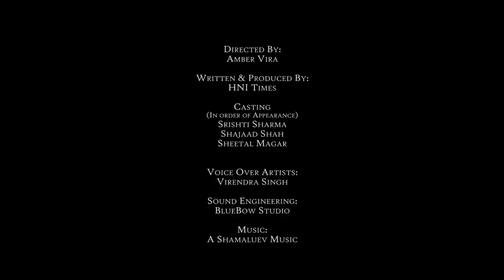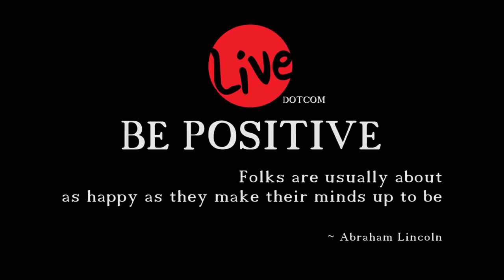Corporate Video - Short Film | HNI Times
Life is not uncertain, rather new pages keeps on getting added everyday. Happiness can come from any direction and in any form. Just be happy and keep spirits high enough with a determination to achieve of what you desire. Enjoy this short film by HNI Times